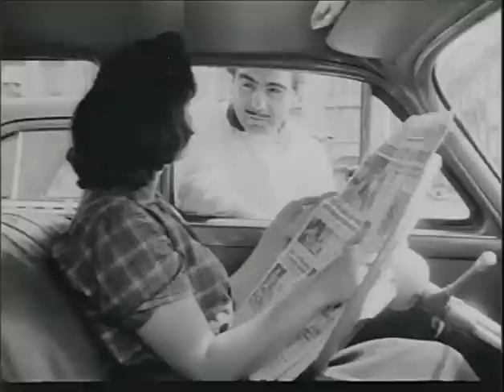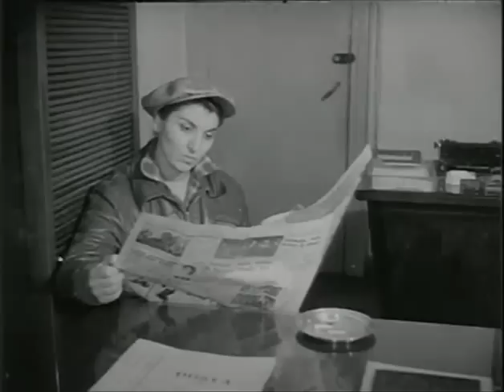Şoför Nebahat | FULL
Şoför Nebahat'ın 1959'da çekilen, Nebahat karakterine Sezer Sezin'in can verdiği ilk versiyonu Murat Film farkıyla sizlerle...

 Oyuncular: Sezer Sezin, Kenan Pars, Kadir Savun, Diclehan Baban

 Yönetmen: Metin Erksan